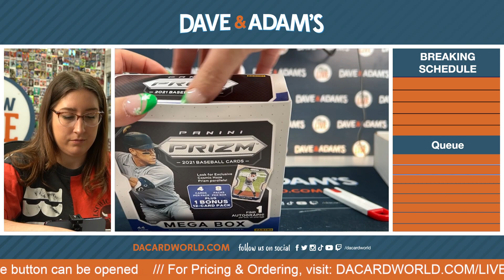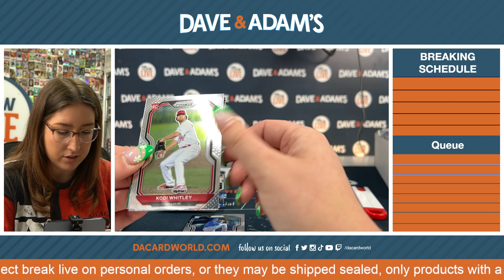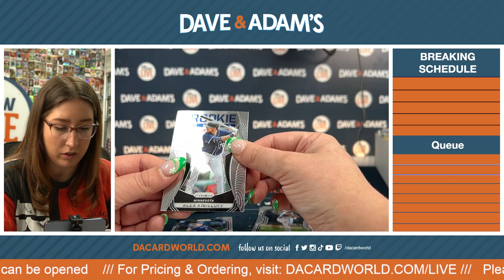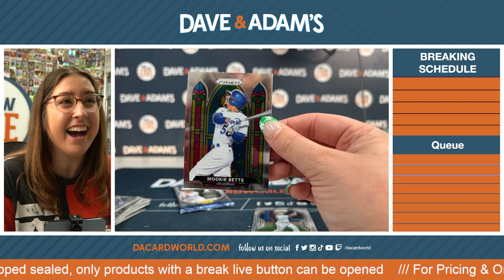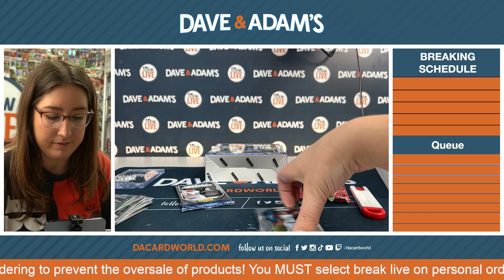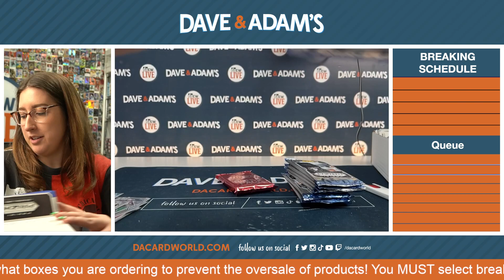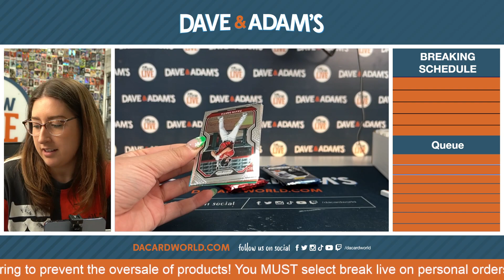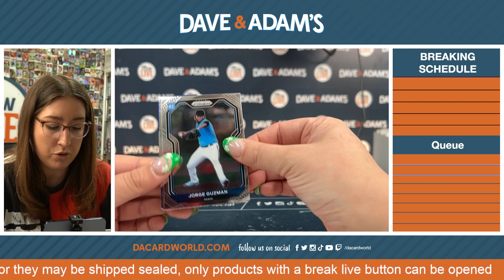Neil Personal Break 03-27-2023